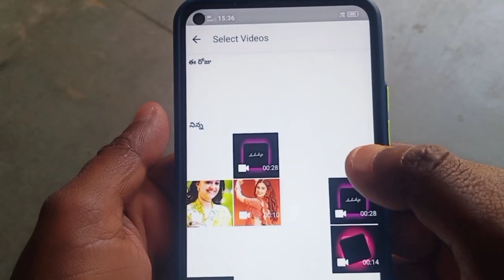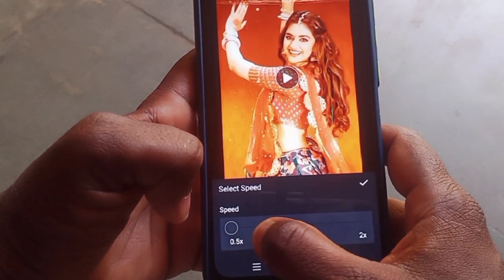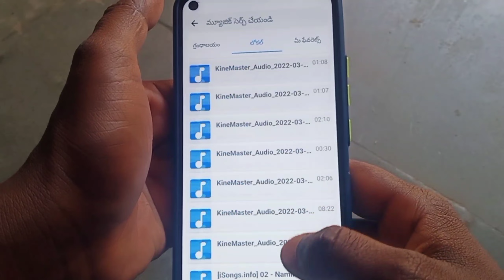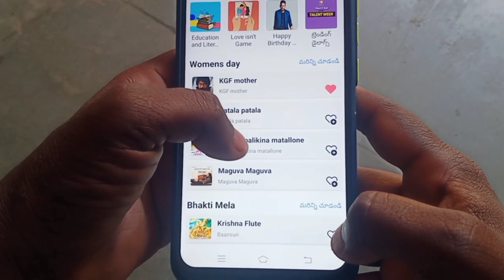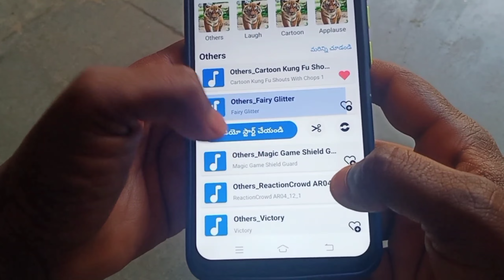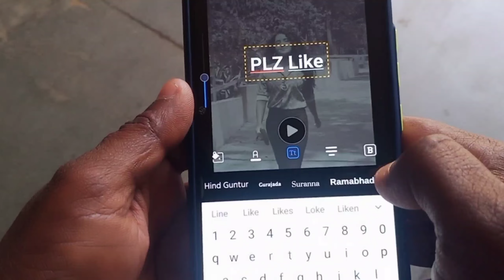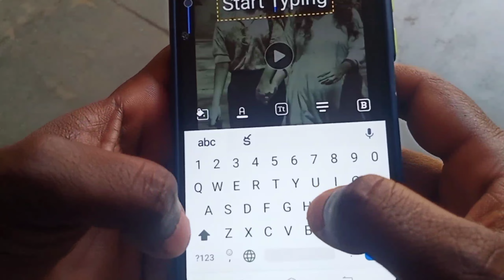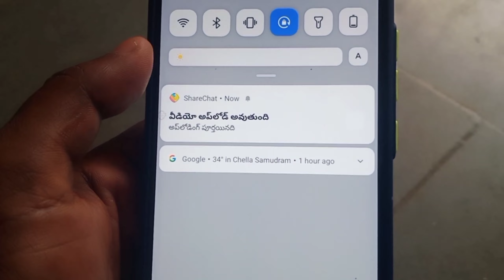How To Use Editor Option In Sharechat App|Edit Videos In Sharechat|Sharechat Video Editor Update 🔥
How to use editor option in sharechat app|how to edit videos in sharechat|sharechat video editor telugu